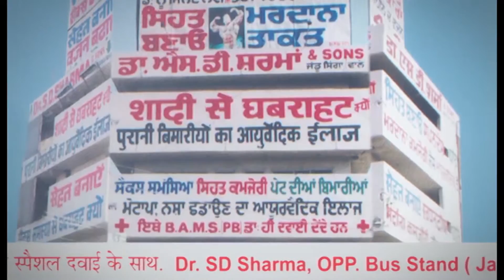मिट्टी ढहने से पति-पत्नी की मौत